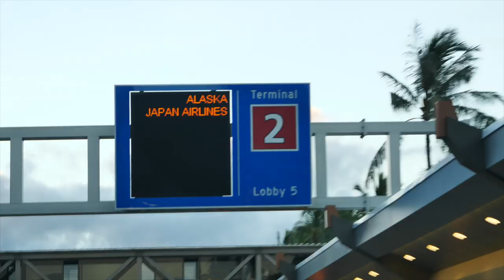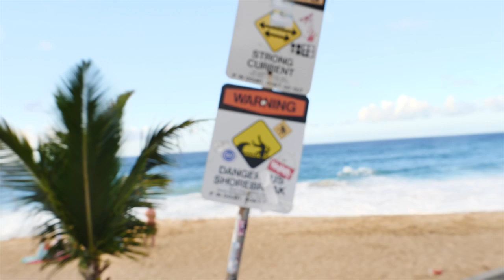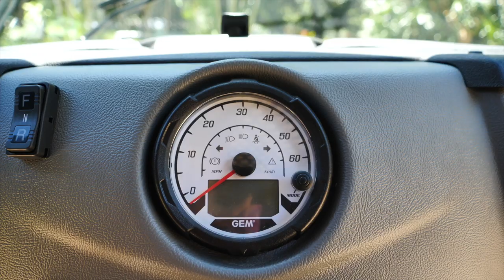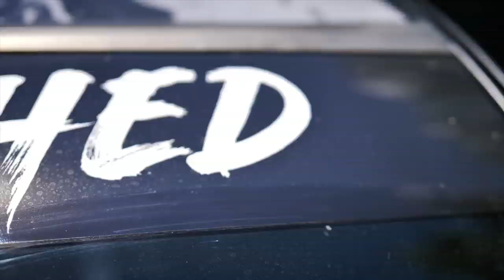PRO SURFERS TAKE ON HUGE SHOREBREAK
WE RETURN TO SANDY BEACH TO TAKE ON MASSIVE SHOREBREAK  WITH WORLD CHAMP JEFF HUBBARD AND WE ABSOLUTELY SENT IT. ALSO, WE HAVE A NEW STAY PSYCHED SURPRISE.

JAMIEOBRIENSHOP.COM